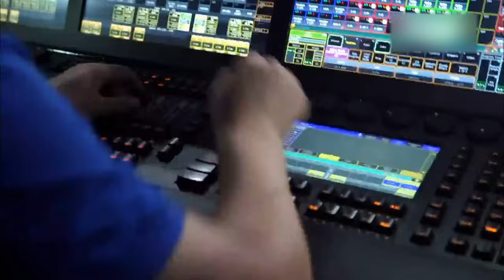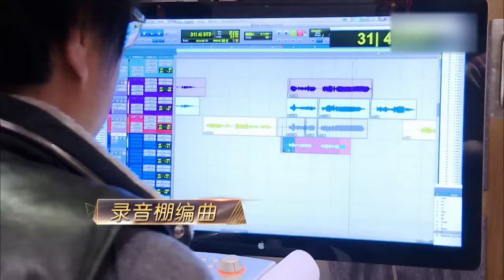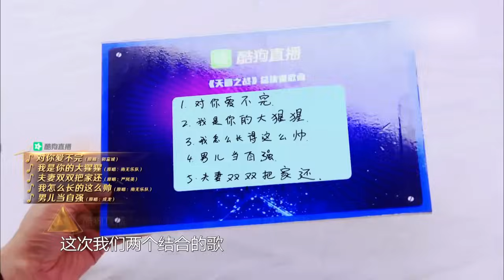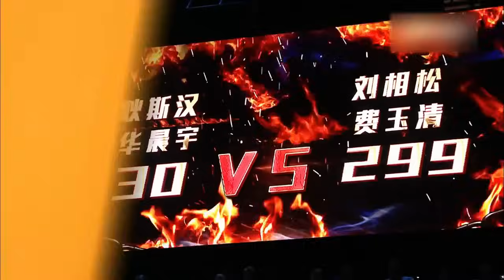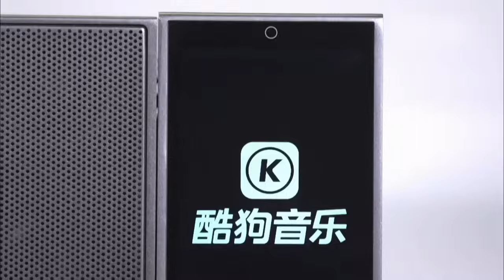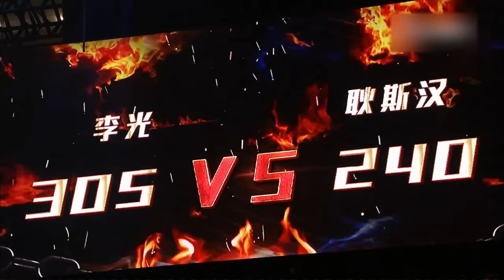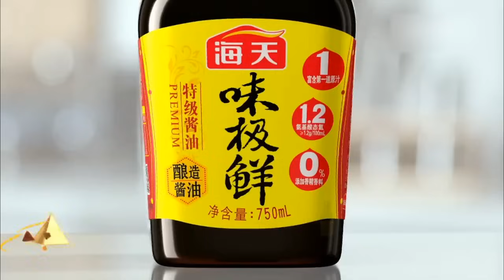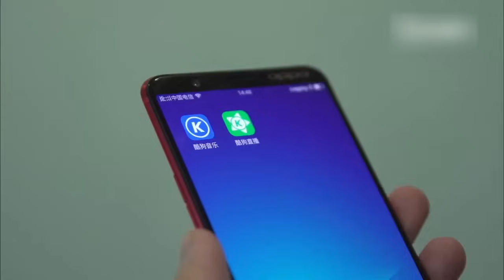封神之战！莫文蔚改编《凉凉》原唱张碧晨都叫绝,费玉清魔性唱跳小虎队！ 天籁之战第二季 The Next S2 EP12 FULL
天籁之战第二季 由莫文蔚、费玉清、张杰、杨坤、华晨宇担任固定明星导师，素人歌手向明星歌手发起挑战，一起完成对自我的挑战！